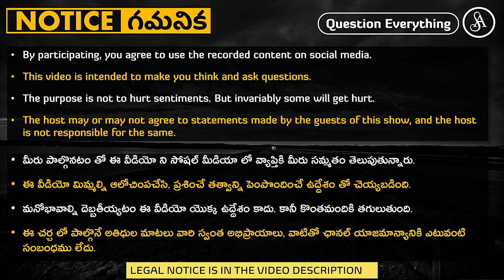కుల వ్యవస్థ జాడ్యం : అసలు తప్పే జరగలేదు అని దబాయించే దుర్మార్గులు ఉన్నారిక్కడ